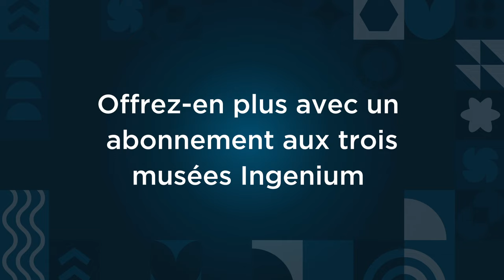Adhésion à Ingenium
Des moments irremplaçables. Des expériences incomparables. Des souvenirs inestimables. Devenez membre et bénéficiez d'entrées illimitées dans les trois musées de l'Ingenium !